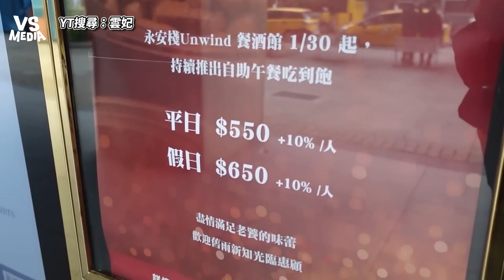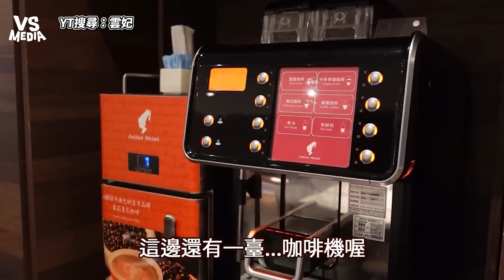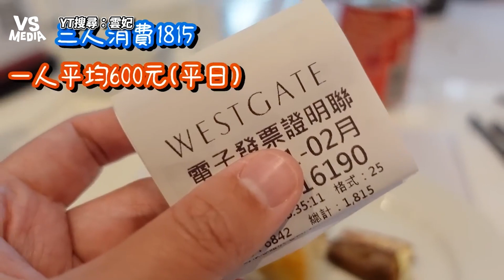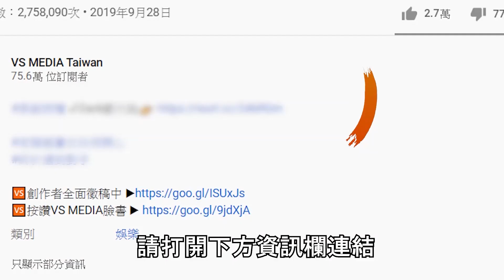吃爆餐酒館550元自助餐！3hr超長用餐時間爽吃各種餐點｜VS MEDIAｘ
現在也能在VS MEDIA Short觀看創作者影片精華喔